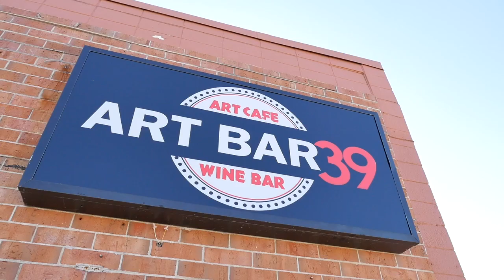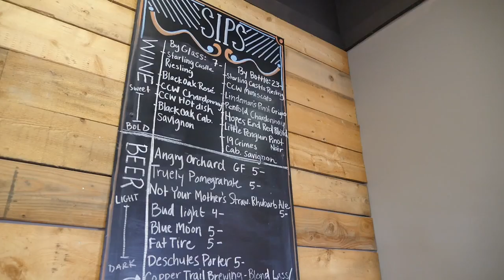Community Connections with Kassia - Art Bar 39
Kassia Lueck, ERA Viking Realtor, interviews Leanne Larson at Art Bar 39 to see what she has to offer the Alexandria area through her business.